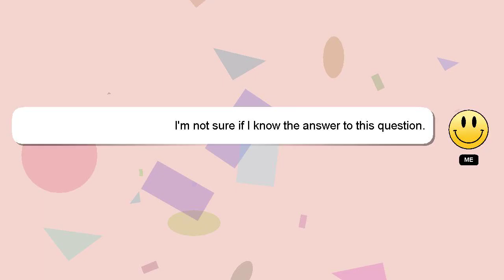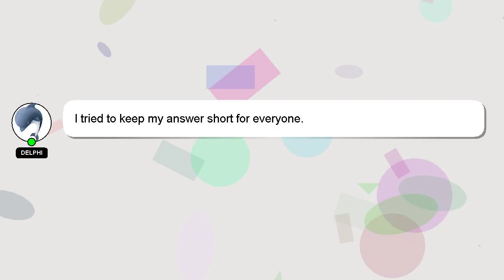C++ : MFC Save file dialog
file MFC C++ dialog Save :